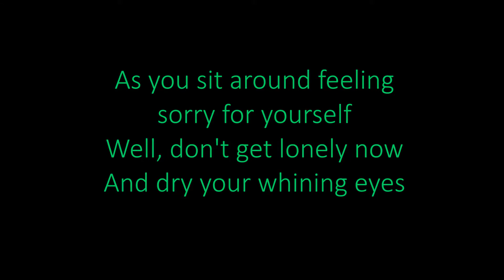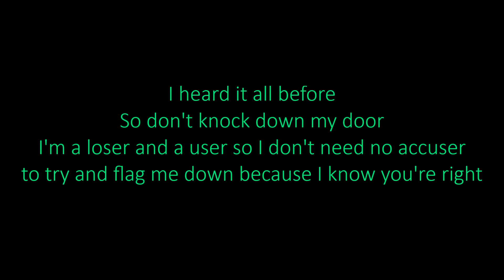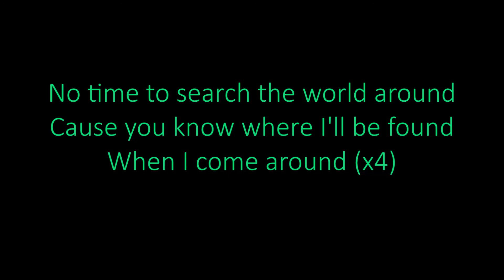Green Day - When I Come Around (Lyrics)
(LYRICS)
"When I Come Around"

I heard you crying loud,
all the way across town
You've been searching for that someone,
and it's me out on the prowl
As you sit around feeling sorry for yourself
Well, don't get lonely now
And dry your whining eyes
I'm just roaming for the moment
Sleazin' my back yard so don't get so uptight
you been thinking about ditching me

No time to search the world around
Cause you know where I'll be found

I heard it all before
So don't knock down my door
I'm a loser and a user so I don't need no accuser
to try and flag me down because I know you're right
So go do what you like
Make sure you do it wise
You may find out that your self-doubt means nothing
was ever there

You can't go forcing something if it's just
not right